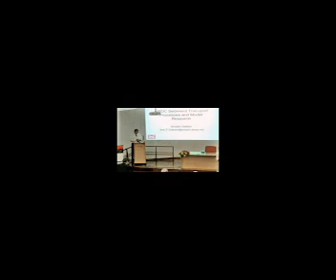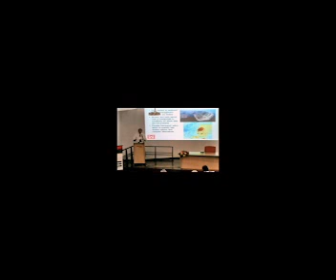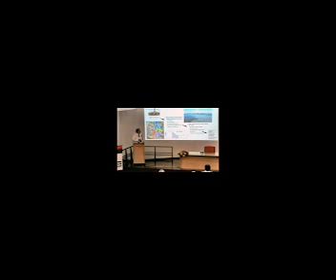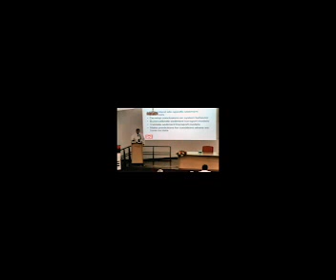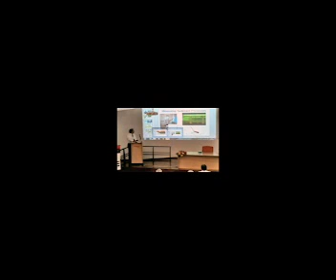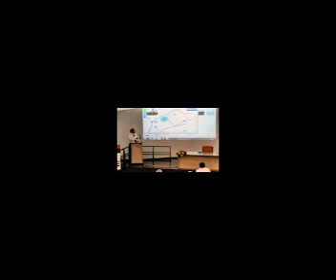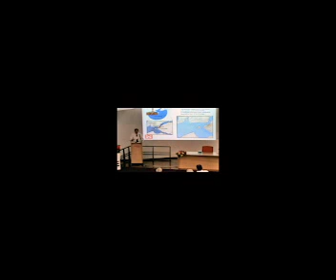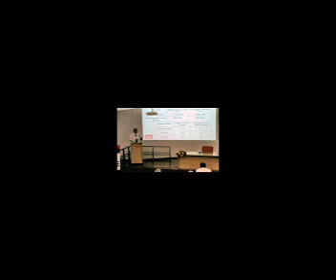Sediment processes, modeling and management (Joe Gailani, ERDC, USA)